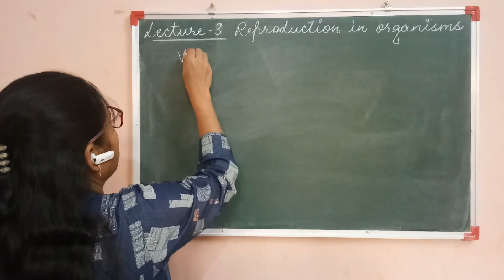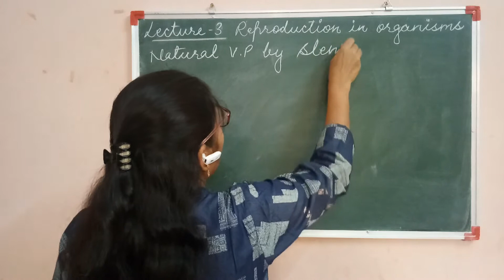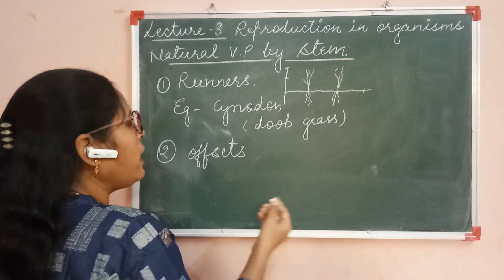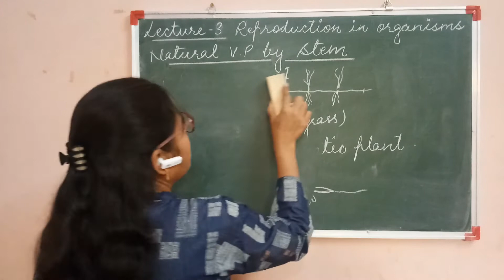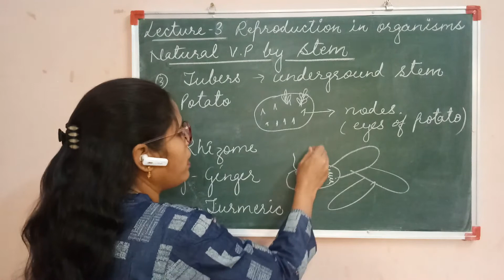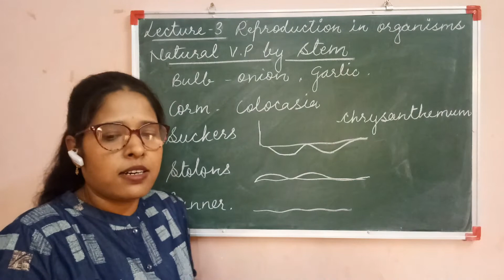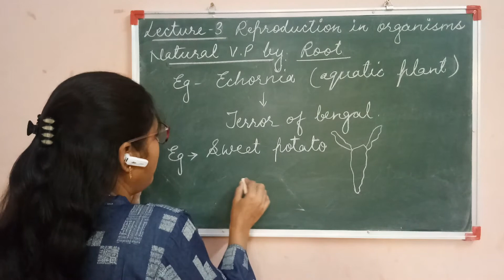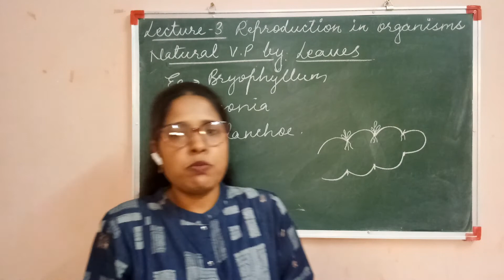Class 12th - Topic: Reproduction in organisms - Vegetative propagation in plants - Lecture #3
Hello, students

This chapter is useful for class 12th and aspirants of NEET and AIIMS

Vegetative propagation in plants-
In plants vegetative propagation takes place by ogamosperny and vegetative parts like stem, root and leaves.

You can also enroll for biology tutorial by Archana Jangir subscription and utilise following benefits :-
1.learn and teach from your favourite teacher.
2.Dedicated DOUBT sessions.
3.one time subscription, unlimited access.
4.Download the video and watch offline.

for any query or suggestions please comment in comment box below.